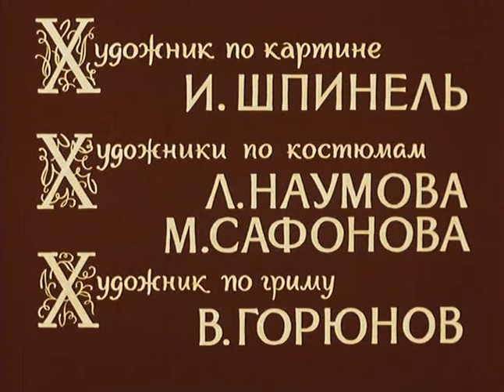Иван Грозный (2 серия) (1944 год) историческая драма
Середина XVI века. Великий князь московский и всея Руси Иван Васильевич венчается на царство и произносит речь о необходимости защитить Россию от внутренних и внешних врагов, не желающих видеть её великой державой. Так начинается правление нового царя, которого позже станут называть Иван Грозный.